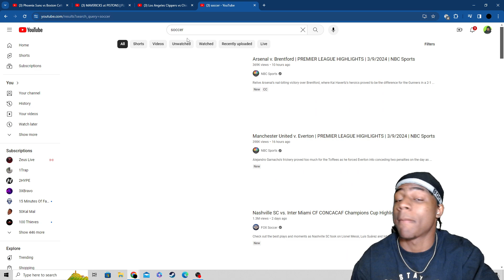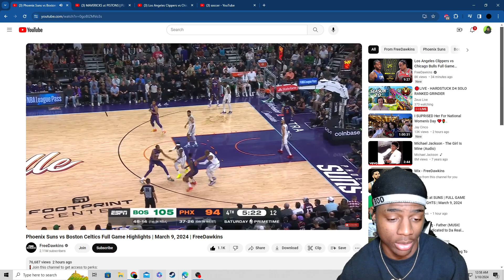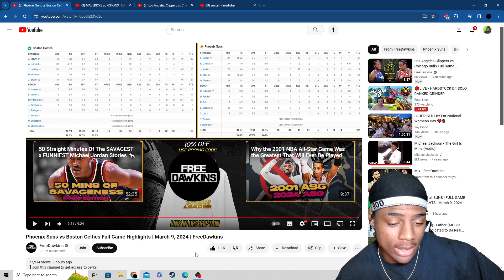Reacting To Boston Celtics vs Phoenix Suns Full Game Highlights!